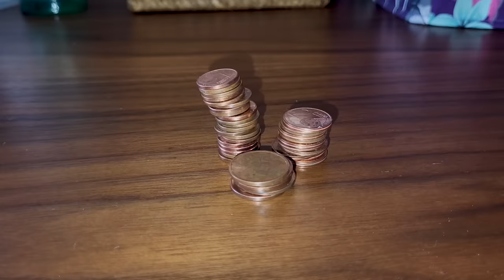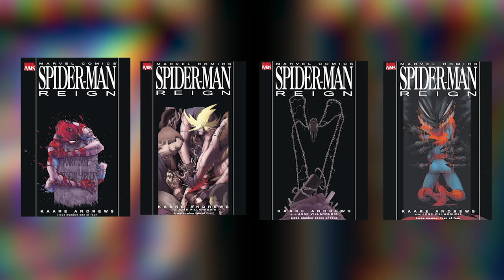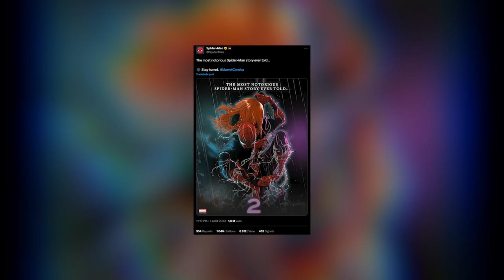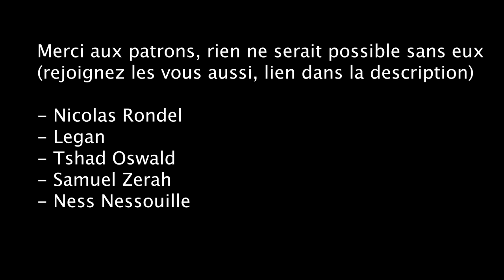Le PIRE comics Spider-Man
Salut tout le monde, eh ui, il est enfin temps qu'on parle de foutre et de spider-man + bonus cancer.
Bienvenue dans le magnifique monde de spider-man l'empire, un comics de Kaare Kyle Andrews, qu'on va décortiquer ensemble aujourd'hui.

et n'oubliez pas qu'avec le code manitou5 vous aurez 5 euros de réduction sur votre première commande, et avec le code manitou, vous aurez 10% de réduction sur TOUTES vos prochaines commandes.

00:00 Sponso holy
01:45 Le PIRE comics Spider-Man